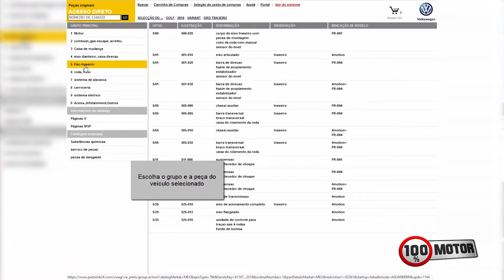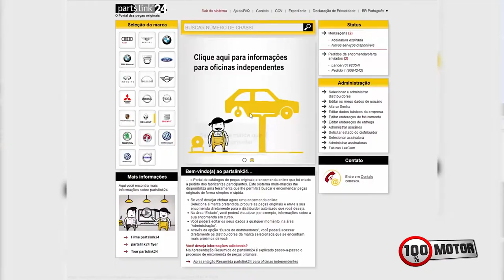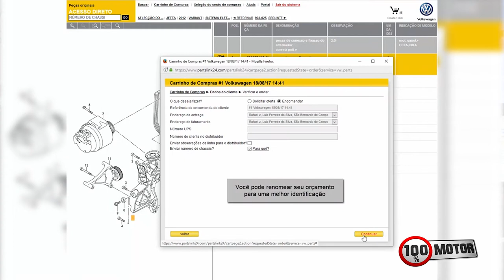Automec 2019 | PARTS LINK 24